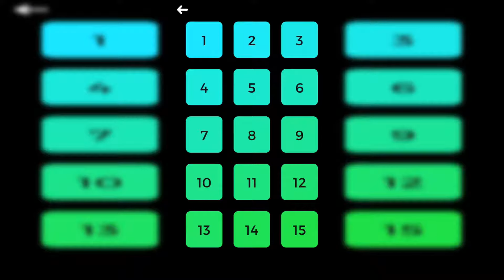Snake vs Block